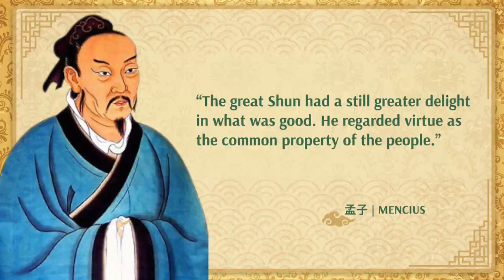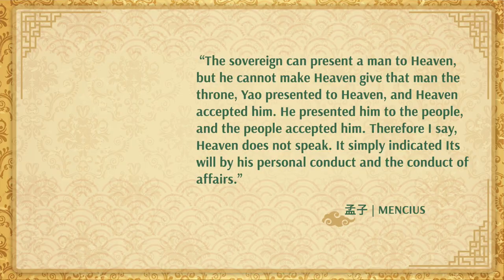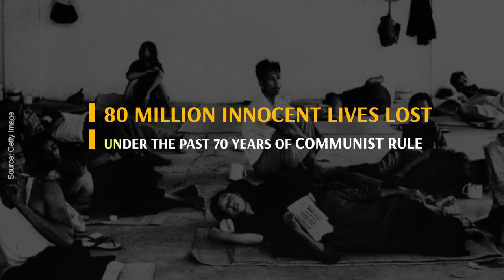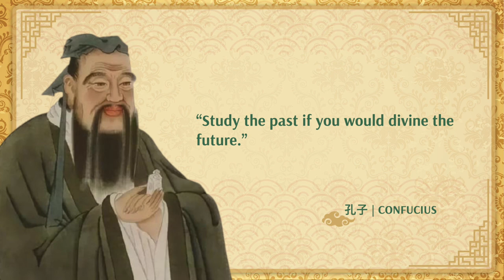The Commoner Who Became a Legendary Chinese Emperor | Extraordinary Lives | Tea with Erping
Among the 24 Chinese most celebrated for filial piety, Emperor Shun ranks No. 1. This legendary Chinese Emperor proved to be a man of virtue and extraordinary humbleness, but also an able and wise ruler, that many future emperors of China would look up to.

What did Emperor Shun do to achieve such an esteemed place in China’s history? Join me and find out in this week’s episode.